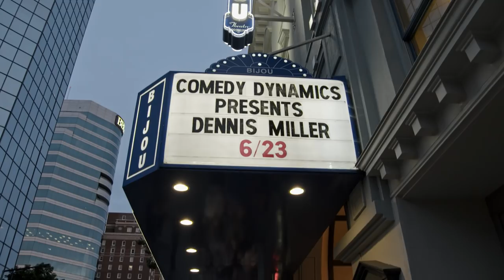Dennis Miller: Fake News, Real Jokes (Trailer)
You can also listen to the album on SiriusXM, Spotify, Amazon Music, Apple Music, Pandora and more!